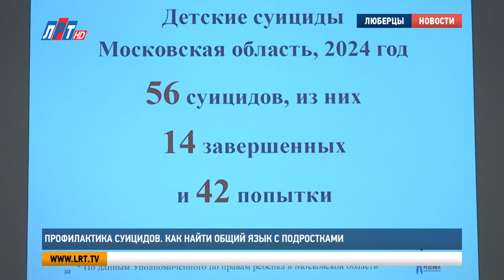Профилактика суицидов. Как найти общий язык с подростками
В Люберцах по инициативе подмосковного детского омбудсмена Ксении Мишоновой прошёл семинар на тему профилактики суицидов в подростковом возрасте. Почему именно им особенно важны поддержка и понимание со стороны родителей, узнали мои коллеги.

Владимир Волков, глава г.о. Люберцы: «Мы все работаем над тем, чтобы наши дети были защищены, были обеспечены с точки зрения безопасности на самом высоком уровне. Нужно, конечно, нам быть очень внимательными для того, чтобы поймать вот этот самый тонкий, самый сложный и острый момент».

В Подмосковье уделяют большое внимание профилактике суицидального поведения подростков. Но попытки покончить с жизнью по-прежнему происходят. Только с начала года по данным уполномоченного по правам ребёнка в Московской области зафиксировано более 50 случаев, из них 14 – с летальным исходом.

Ксения Мишонова, уполномоченный по правам ребёнка в Московской области: «Завершённый суицид считается следственным комитетом, когда они доказали, получили предсмертную записку или что-то ещё. Я считаю здесь все случаи. Когда случайно девочка 12 лет глотает 85 таблеток и потом звонит кому-то, и её еле спасают. Я считаю случай, когда мальчик что-то принимает и выходит в окно с 13-го этажа в 13 лет. Я считаю на всякий случай, потому что я не понимаю, что его толкает, значит, мы должны выяснить, что его толкает».

Суицидальные мысли у подростков требуют особого внимания со стороны родителей. Суицид в детском возрасте – это мольба о помощи, которую никто не услышал. Неслучайно более половины попыток самоубийства возникает на почве внутрисемейных конфликтов и непонимания.

Ксения Мишонова, уполномоченный по правам ребёнка в Московской области: «Не обязательно что-то с ними не так. С ними не так то, что они проходят этот подростковый период. И вот эти попытки резания рук, таблетки, звонки друзьям, маме… Хотя бывают совсем чумовые случаи: поругались, мама заставила убрать кровать, она вышла в окно, наглотавшись таблеток. Это, по-моему, ваш случай, здесь такое было, в Люберцах».

От того, как подросток чувствует себя в семье, в его жизни многое зависит. Когда дети ощущают присутствие и поддержку родителей, они начинают чувствовать собственную значимость, конфликты окружающего мира теряют актуальность и у них формируется прочный внутренний стержень – тыл.

Ксения Мишонова, уполномоченный по правам ребёнка в Московской области: «Мы хотим обратить внимание взрослых, чтобы они, в свою очередь, обращали внимание на детей. Замечали изменения в поведении, которые сигнализировали бы нам о том, что ребёнок зовёт на помощь. Потому что попытка суицида – это зов о помощи, это крик о помощи, который мы почему-то не услышали и не заметили. Наша задача, наверное, самая главная – чтобы наши дети получали наше внимание, и этих случаев было гораздо меньше».

Семинары по вопросам профилактики подросткового суицида и устранения семейного неблагополучия будут продолжены. В Подмосковье проведут ещё семь таких встреч.